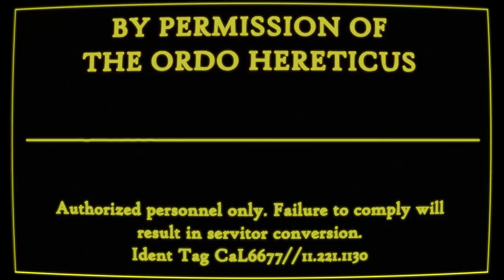In Conversation with the Ordo Hereticus (40,000 Subscriber Special!) (Warhammer 40k Lore)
Being a recording of a conversation between the Oculus Investigatus and Inquisitor Verity Calendra, Ordo Hereticus, [DATE UNKNOWN], [LOCATION UNKNOWN].

It's behind schedule, because it's something COMPLETELY DIFFERENT to what I usually do. If you were expecting lore, don't worry. Plenty more to come. This is for all those people who encouraged me to use the character of the Chronicler to explore the world of Warhammer 40,000 to it's fullest extent. Thank you, for giving me the creative push I needed. Thank you for being there. And thank you, all of you for the continuing support and love you've shown this channel.

Inquisitor Verity Calendra is played by Stephanie Swan Quills! Check out her and her incredible work here: